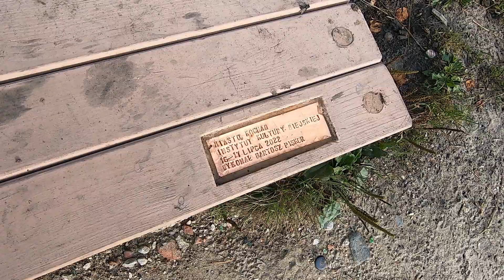Skocznie i stoki narciarskie w Gdańsku | VLOG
Witajcie.

Zapraszam Was do zapoznania się z niecodzienną historią związaną z miastem Gdańsk, który może kojarzyć się ze sporą aglomeracją, Trójmiastem, Morzem Bałtyckim. Ale ze skoczniami narciarskimi, ze stokami zjazdowymi dla narciarzy? A jednak!

Mam nadzieję, że materiał ten trafi także do mieszkańców tego pięknego miasta, a w szczególności do ludzi związanych z dzielnicą VII Dwór oraz Oliwą.

Dzięki także dla Karo z @Mytuitam za natchnienie :)

Miłego oglądania!
BartG